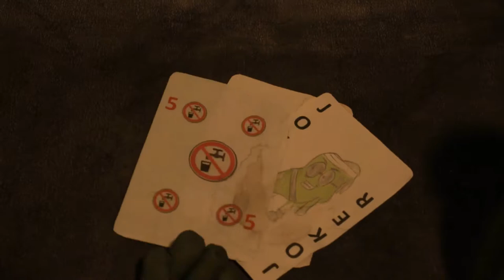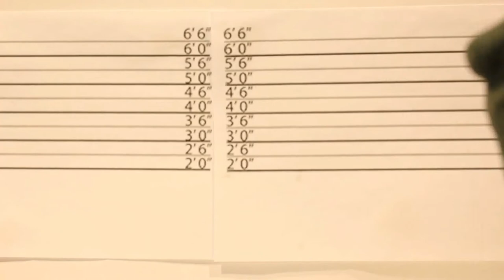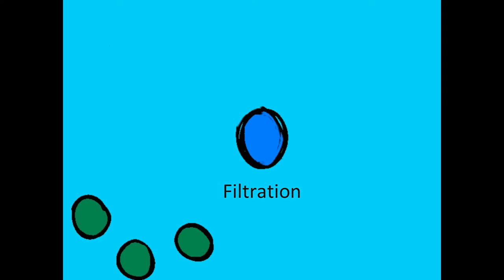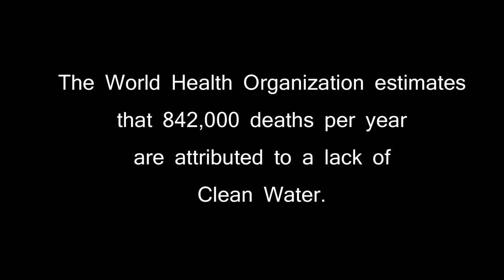SheepDog Animation - The Water Bottles Adventure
International Award Winning short animated film by 11 year old student Robert and teachers from SheepDog Animation Studio.